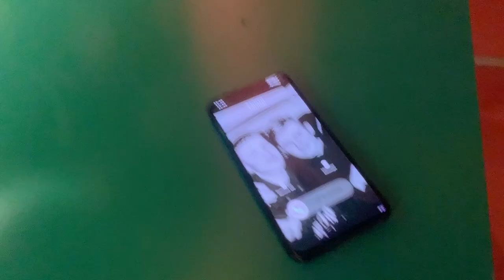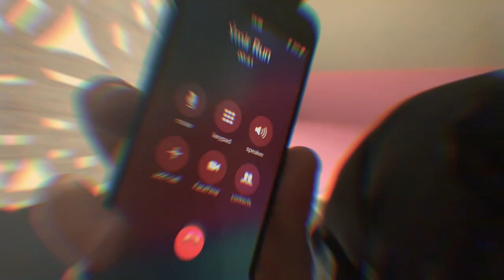HAKI - Hringdu í mig (Dir.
Haki - Hringdu í mig (Official Music Video)

Song Produced by Slaemi
Directed + Photography + Edited by Arnar Gudni Jónsson